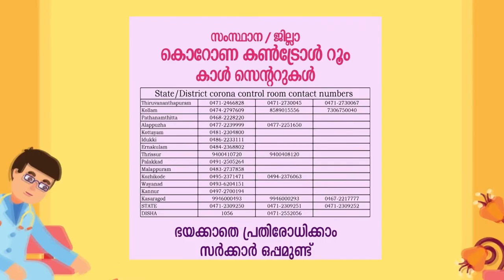How to Prevent Corona Virus | Break the chain campaign | NFPR | Helpline Numbers Kerala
Very Simple methods to prevent corona , And helpline numbers..
Be Safe all..

Concept: Pradeepan Maloth
Voice: Deepa vcb
Editing & Graphics: Rojith Ravindran
Recording : Mango Media Kannur 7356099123